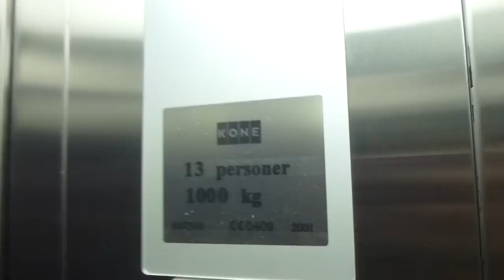KONE MiniSpace traction elevators @ Kista Science tower parking garage